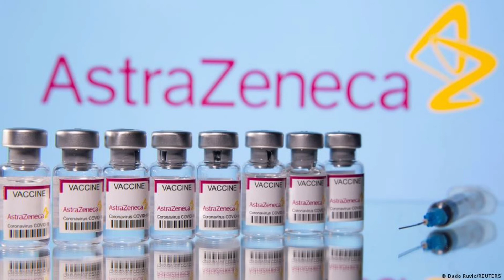I GOT THE COVID19 SHOT|| A DOCTOR'S EXPERIENCE|| HOW VACCINES WORK|| DEBBIE_PETALED DOVE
Hello😊

in this episode I shared my COVID19 vaccination experience, the side effects I had and why you might feel the way you do after a vaccine shot.

To stay updated on more content like this, kindly